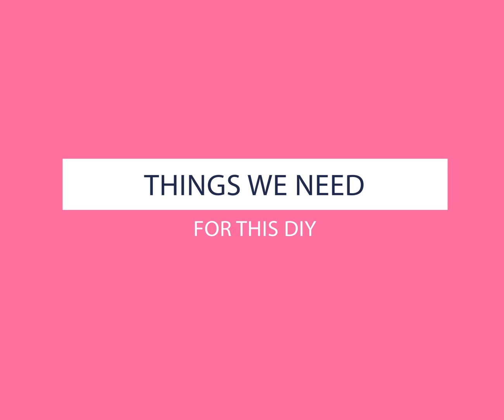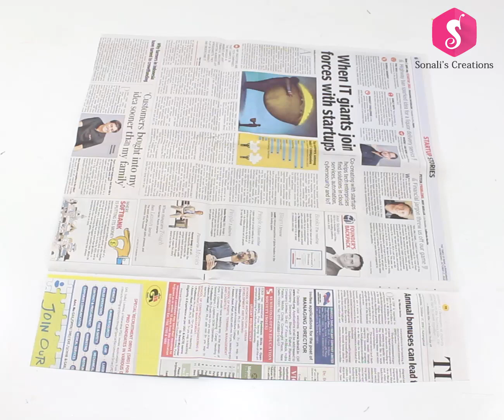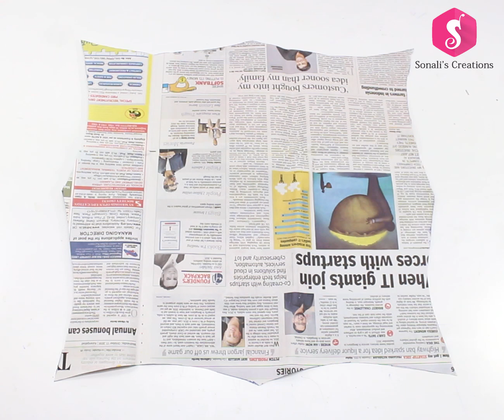Genius way to reuse Old Saree | Sofa Pillow Cover Making | Sonali's Creations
Here is best idea of reusing old saree!